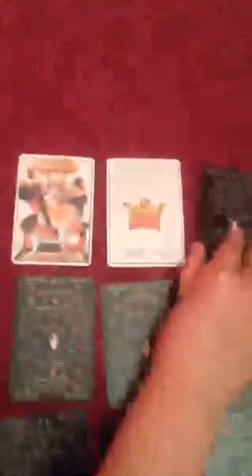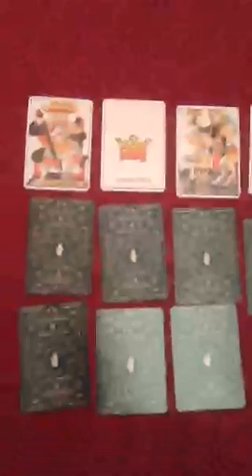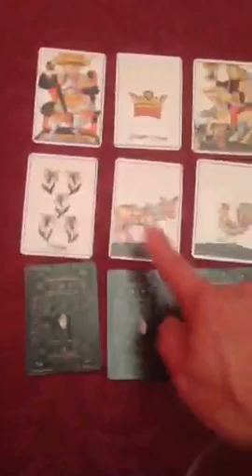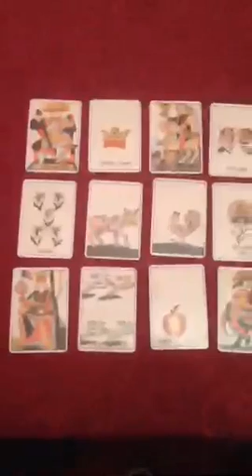Find A Man (Maltese cards) fortune Telling cards lesson by Paris Debono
Find A Man (Maltese cards) Fortune Telling cards by Paris Debono